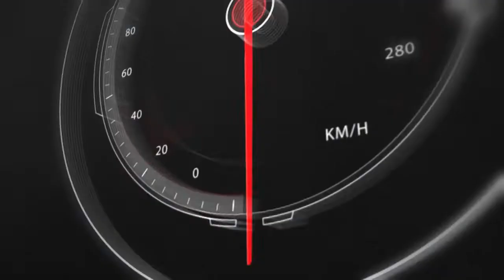ASC CAREER PORTAL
Discover which occupations fit best with your personality, skills, interests, and previous work experience. Get detailed insight and reports that guide and reassure you that you’re on the right path. If you’re an active jobseeker, use your profile to search and apply for jobs within the Motive Power Career Portal or through our integrated job board partners, such as Indeed. Build a profile that is attractive to employers.